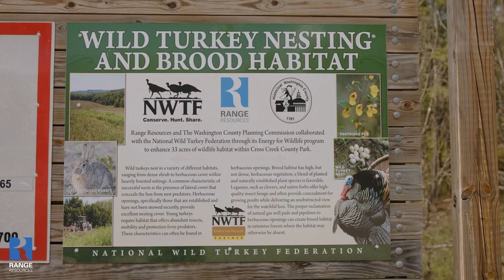Range, the Environment and the Community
Over the years, our employees have found new ways to combine their skillsets, interests and knowledge to positively impact the environment and our communities.